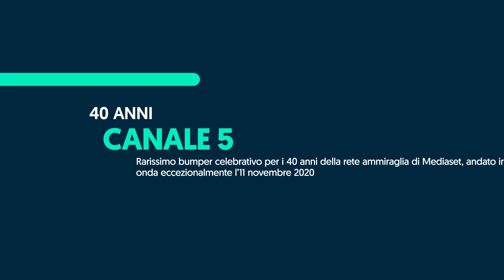Canale 5 - Bumper celebrativo 40 anni (2020)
Rarissimo bumper celebrativo per il 40º anniversario della rete ammiraglia di Mediaset, andato in onda eccezionalmente l'11 novembre 2020.